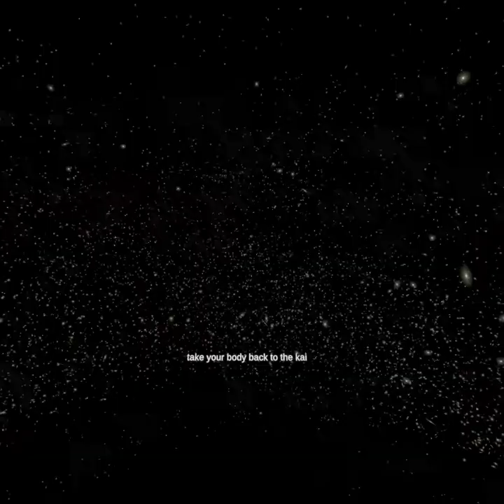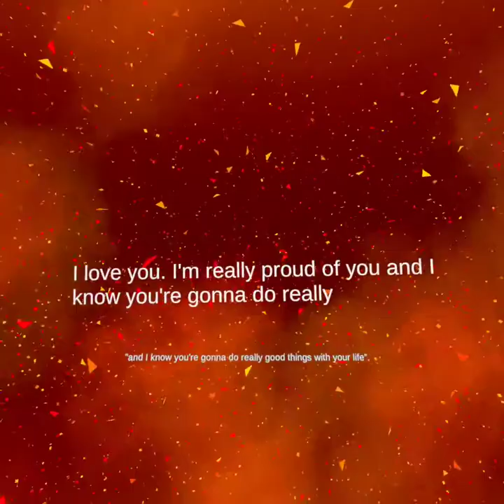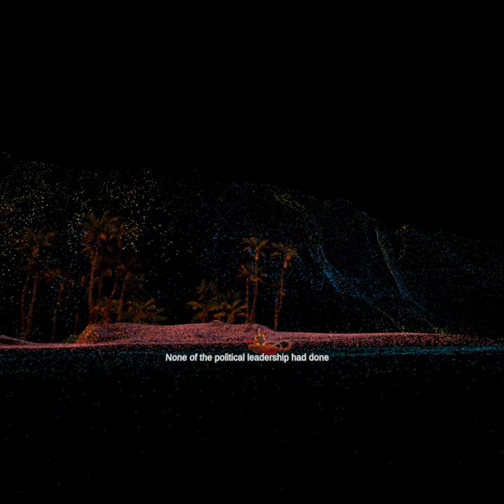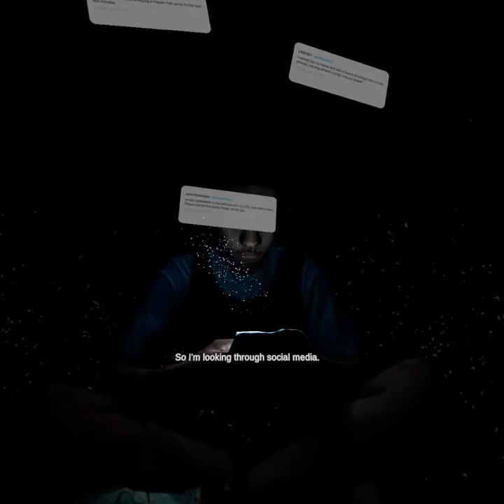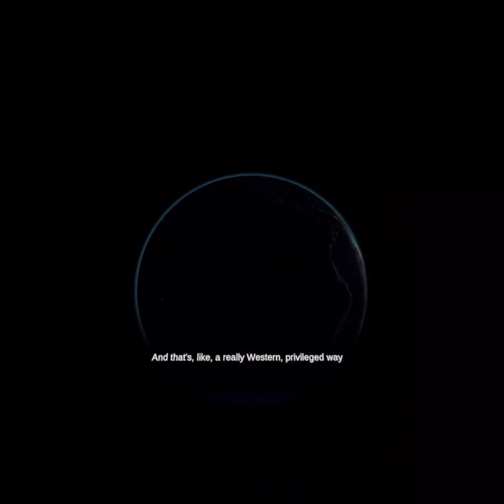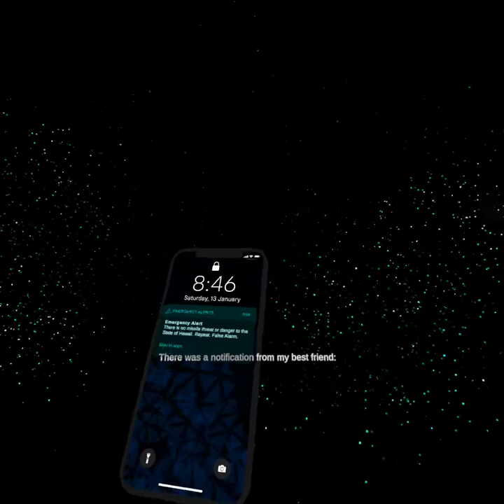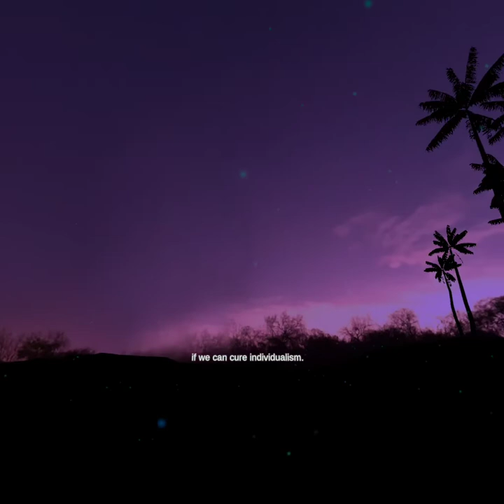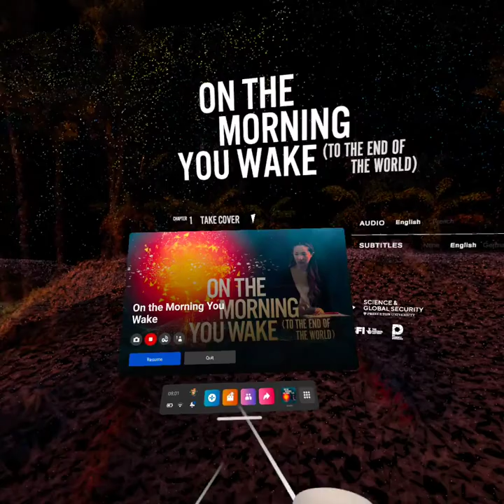On The Morning You Wake (To The End Of The World)